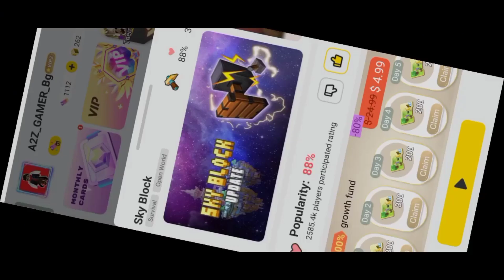💯% working Duplicate in SKYBLOCK BLOCKMAN GO 2.37.3 || New VIP items DUPLICATE in SKYBLOCK BLOCKMAN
blockman go,
blockman go skyblock duplication glitch, blockman go jailbreak,
blockman go trainers arena skyblock blockman go,
skyblock blockman go duplication glitch, skyblock blockman go new update,
skyblock blockman go dup,
skyblock blockman go glitch,
skyblock blockman go 100 days,
skyblock blockman go building ideas, skyblock blockman go trade,
skyblock blockman go hack,
skyblock blockman go update duplicate in skyblock,
duplicate in skyblock blockman go 2022, duplicate in skyblock blockman go,
duplicate in skyblock blockman go 2023, duplicate in skyblock blockman go new, skyblock new duplication,
duplicate trick in skyblock,
easy duplicate in skyblock,
new duplicate in skyblock bmgo,
duplicate skyblock bmgo.

BLOCKMAN GO
DUPLICATE SKYBLOCK BMGO